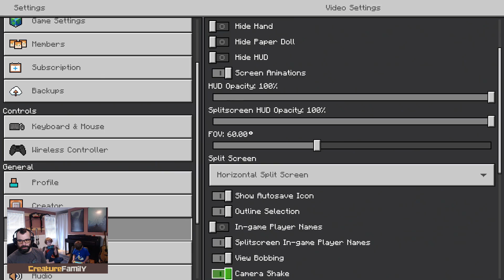CreatureFamily - Mindful Minecraft Episode 42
This week we build a giant alien like statue.

This week's Creature Feature is an armless monster named Gon.